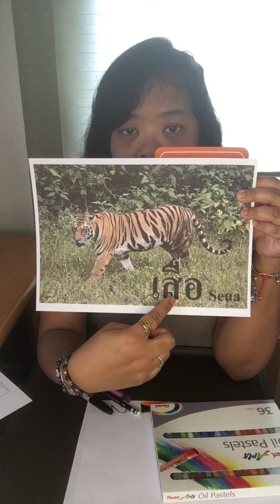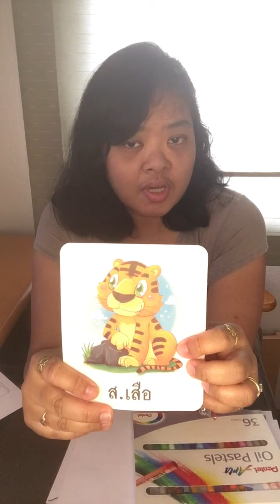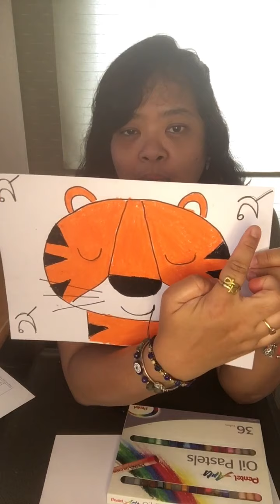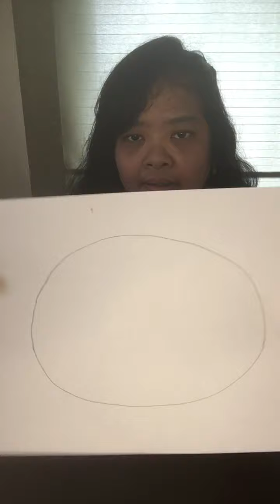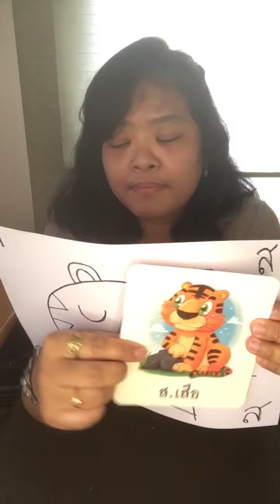EY 3 Thai Studies and Culture: Drawing seua and write sor seua letter